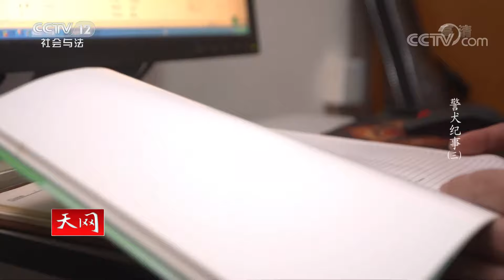《天网》一只优秀的警犬需要经历什么样的训练？ 警犬纪事（3）20220803 | CCTV社会与法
本期看点：警犬，拥有高度发达的神经系统，灵敏超凡的嗅觉和听觉，加之它们忠诚的天性，顽强的忍耐力以及凶狠的咬斗本领，它们已经成为了警界不可或缺的一员。警犬训练，有一套科学完备的程序，只有经过严格的训练，警犬才能走上一线。一只警犬从零基础到初具战斗力，离不开带犬民警的耐心、专心和细心。